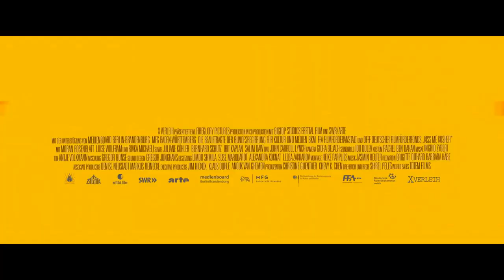KISS ME KOSHER "Kiss Me Before It Blows Up" - Komödie, Drama Trailer - 2020 - DEUTSCH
Schauspieler KISS ME KOSHER "Kiss Me Before It Blows Up" :
Moran Rosenblatt,
Luise Wolfram,
Rivka Michaeli,
John Carroll Lynch ,
Bernhard Schütz ,
Juliane Köhler ,
Irit Kaplan ,
Naama Amit ,
Aviv Pinkas,.

Regie : Shirel Peleg

QUID FACIS =
engl. : What do you do ? Whats up ?
türk. : NE YAPIYORSUN ? NAPTIN MÜDÜR ?
deut. : Was machst Du so ? Was treibst Du so ?

İyi seyirler !